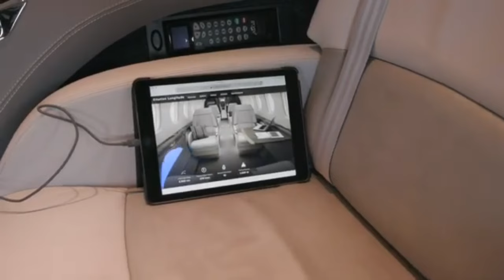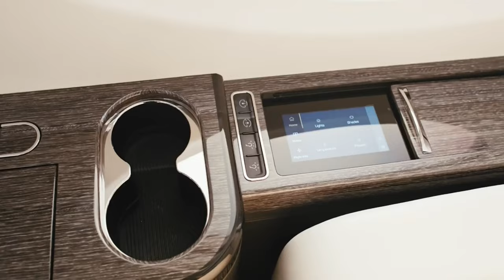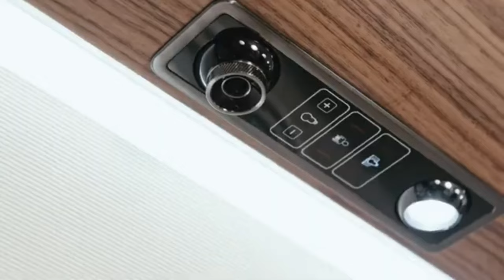Family Private Jets: Top Choices For 2025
The list of top family private jets has been updated, providing lifestyle motivation for those seeking the best options. Here are the top 10 finest jets for family travel offered in the market.
We discuss everything about luxury on this channel and encourage you to achieve enjoying the lifestyle of  billionaires. We highlight the most expensive things across the world and take a peek into the lives of the world's wealthiest individuals.
Enjoy free documentaries about entrepreneurship and economics through our video essays about established entrepreneurs and billionaires. We also feature luxury lifestyles of powerful people who make money through business and or talent to entertain you and give you ideas on how to make money yourself. Make sure to buy all the expensive things and top luxury supercars that you will watch so that we can have an honor to feature you.